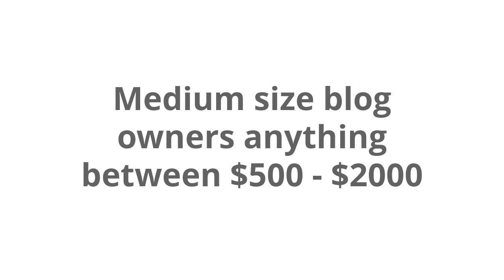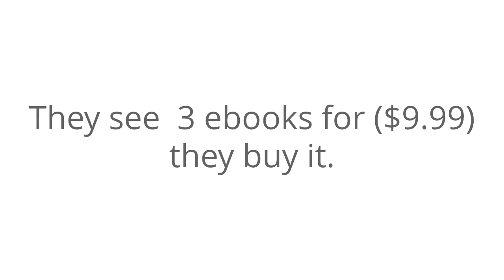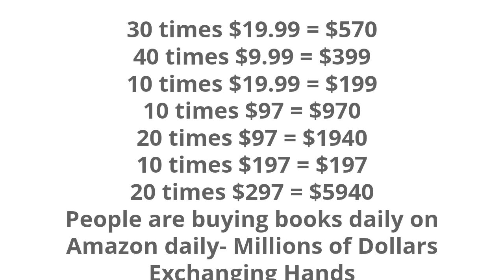What Can Be Earned from eBooks guides